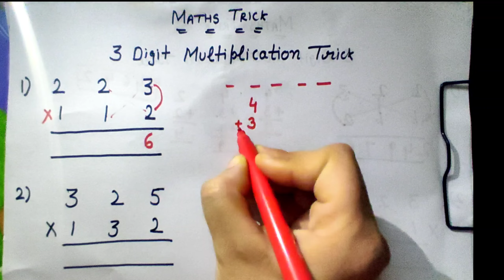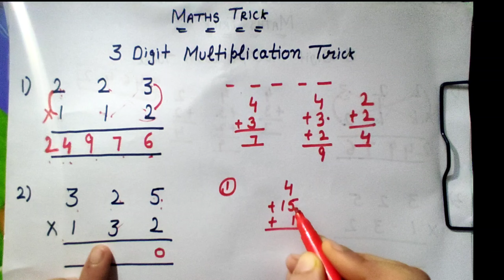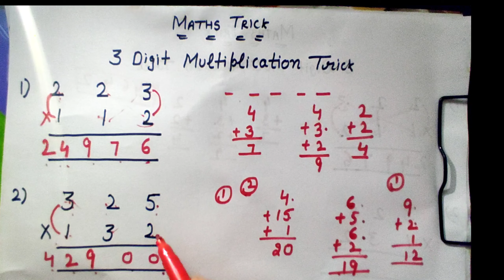3 digit multiplication fast trick||3 आकों को गुना करने की fast trick||vedic maths By Meenakshi Bajaj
3 digit multiplication fast trick||3 आकों को गुना करने की fast trick||vedic maths By Meenakshi Bajaj

is vedio me main aap ko 3 digit numbers ki multiplication bahut hi simple method me bataugi

347×456=

maths tricks vedio links

2 digit multiplication trick